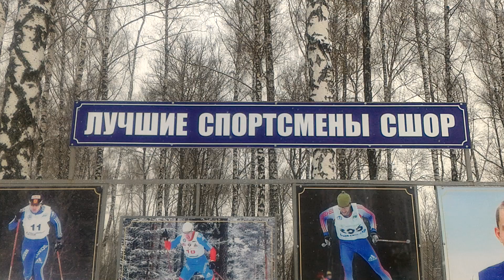Александр Большунов на стенде СШОР в Брянске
Стенд с лучшими спортсменами СШОР в Брянске. На нём изображены: Лариса Куркина, Максим Ковалёв, Сергей Юрков, Александр Большунов.